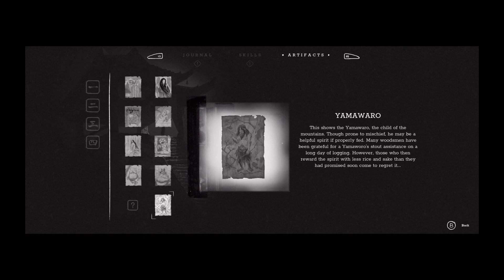Aiko | Trek to Yomi | Chapter 4 and 5 | Let's Play Blind | #7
We finally leave the woods and enter a strange village, in which we have to keep fighting. After passing it, we finally catch up to Aiko. But it seems that Aiko is not herself and turns into a demon. We fight and defeat it, which grants us the opportunity to talk to Aiko once again. Her ghost tells us that Kagerou killed her. So we vow to help those who are still alive. Aiko then leads us on the way to leave Yomi. But to do that we first have to dwelve even deeper into the underworld, where we also have to solve our first real puzzle.